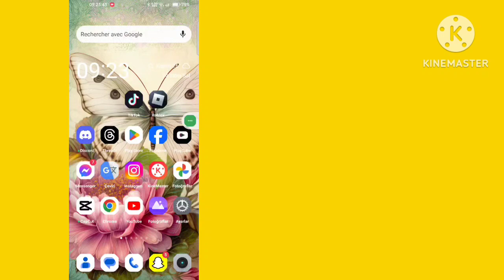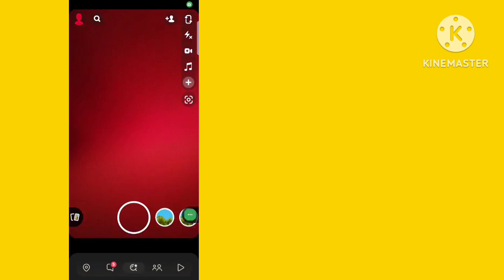Snapchat'te Karanlık Mod Nasıl Gidilir (iPhone ve Android)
Bugün size Android'de Snapchat'te Karanlık Modun Nasıl Alınacağını göstereceğim |  SONUNDA Etkinleştirildi.  Android'de Snapchat'te Karanlık Modun Nasıl Kullanılacağını öğrenmek için bu videoyu izleyin |  SONUNDA Etkinleştirildi

 Android'de Snapchat'te Karanlık Modu Nasıl Alacağınızı Öğrenin |  SONUNDA Etkinleştirildi